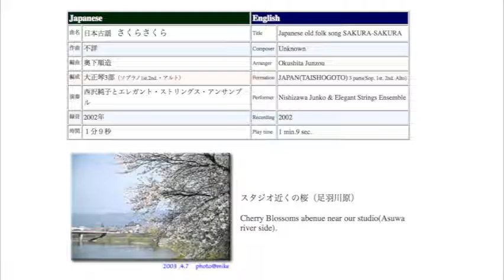日本古謡さくらさくら02bjs01